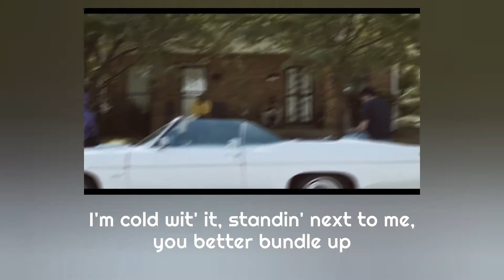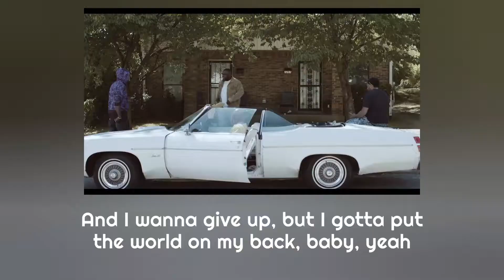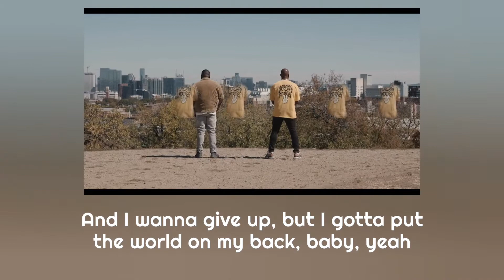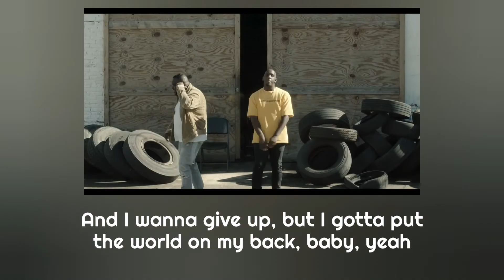Derek Minor x Aaron Cole x This'l - Pressure (Lyric Video)